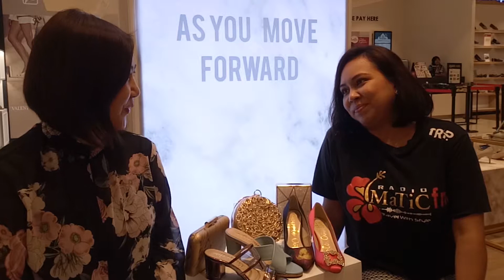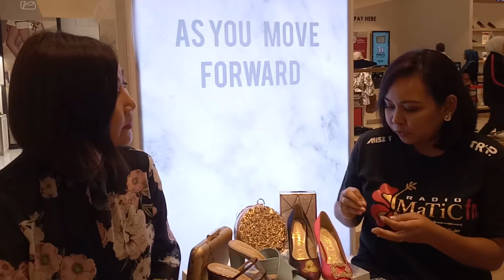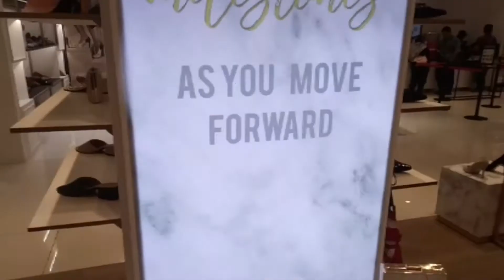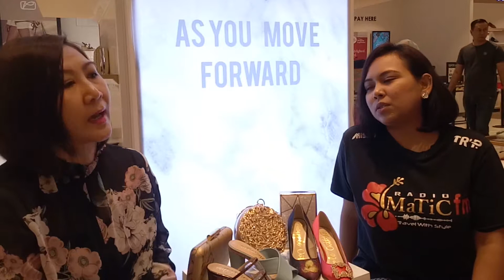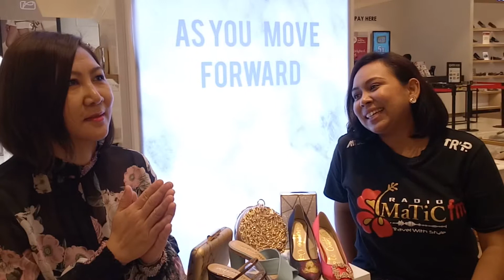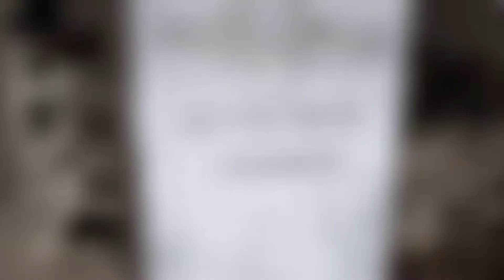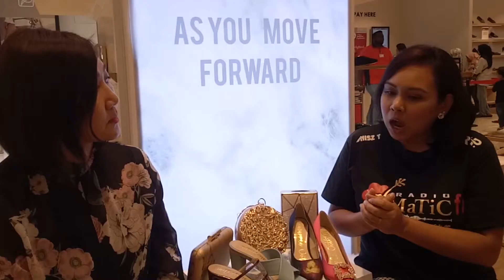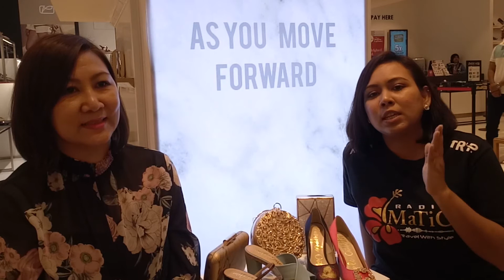MizzT Show - Episod 'Milestones 365'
Ikuti segment Mizz-T Show kali ini Mizz-T membawakan kita kisah Milestones 365' bersama Datin Dona